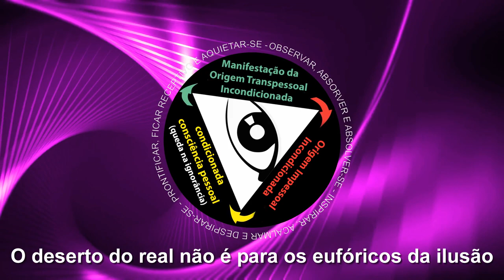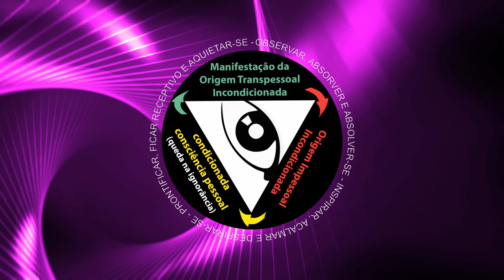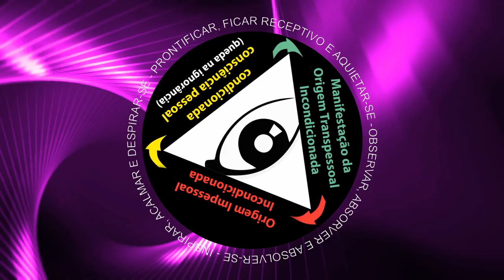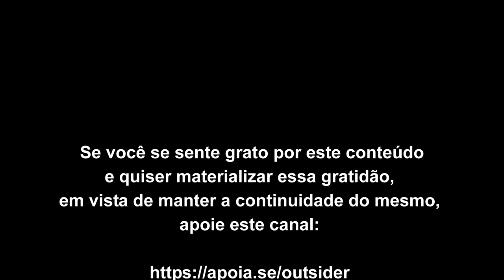O deserto do real não é para os eufóricos da ilusão